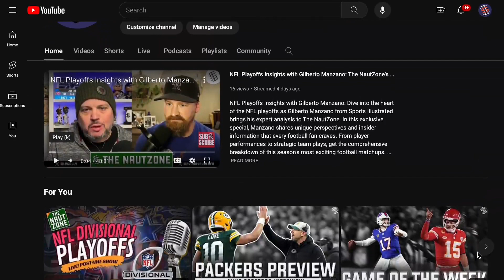NFL Divisional Playoff Report Card: Grading 49ers, Packers, Lions, Ravens, Bills, Chiefs & More!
In this in-depth video from Sportsnaut, we present our NFL Divisional Playoff Report Card, grading each of the eight standout teams - 49ers, Packers, Lions, Buccaneers, Ravens, Texans, Bills, Chiefs. Join us as we dive into the performances that defined this weekend's NFL playoffs. We analyze every play, every strategy, and provide you with a comprehensive breakdown of each team's strengths and weaknesses. Were the 49ers' strategies effective against their opponents? How did the Packers fare in critical moments? Did the Lions show signs of future promise? Each team is scrutinized, evaluated, and graded in our rigorous report. Plus, we give insights into what this means for the upcoming games. Whether you're a die-hard NFL fan or love the sport, this video grades each team from the Divisional Round of the NFL Playoffs.